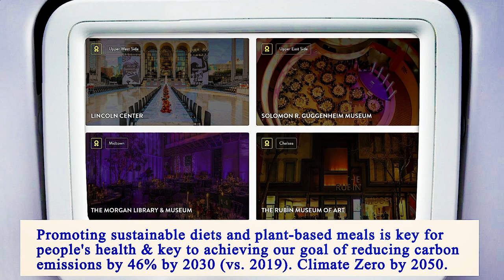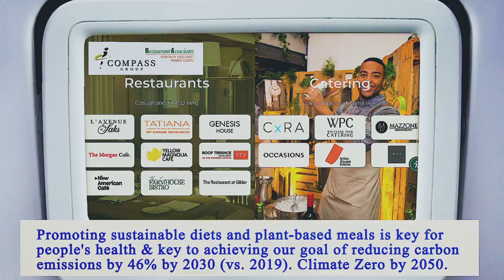Nearest Restaurant From Me Manhattan 10002 NY, New York County, New York, United States